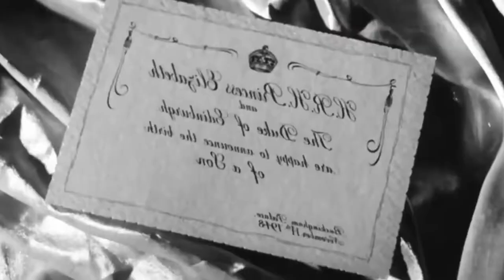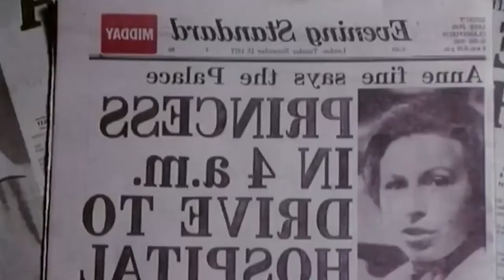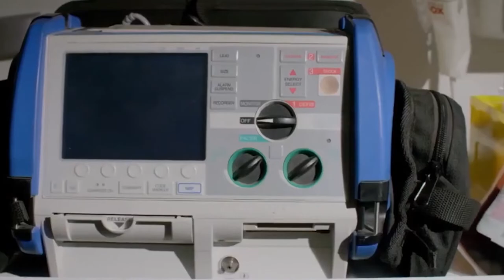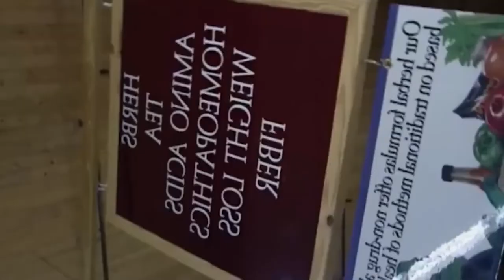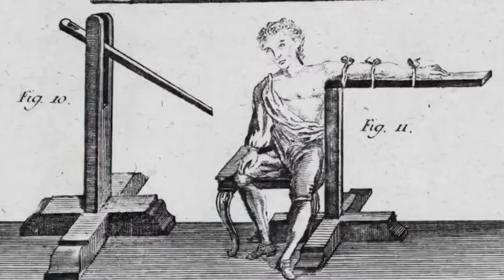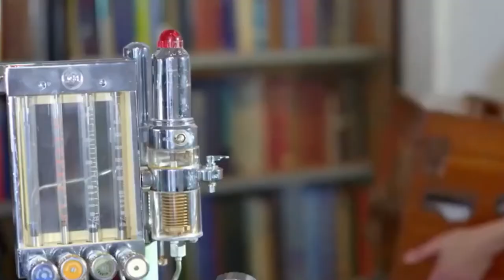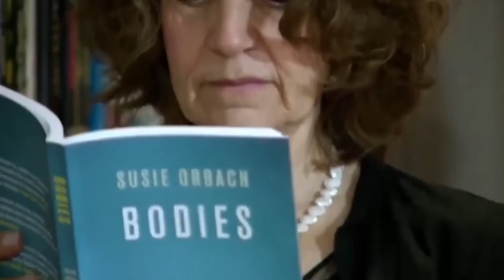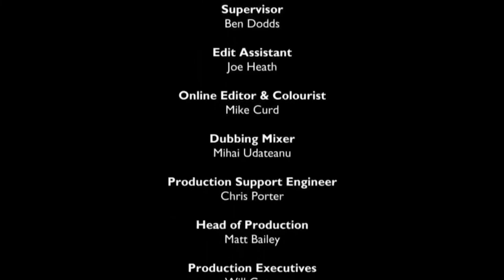Secrets Of The Royals - Royal Health Secrets from Cradle to Grave